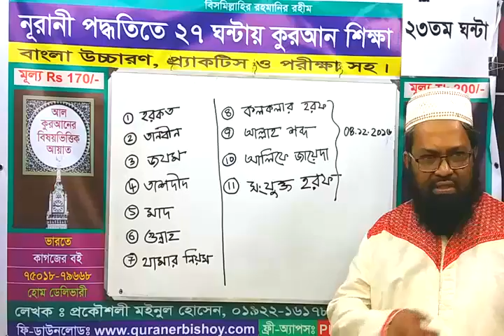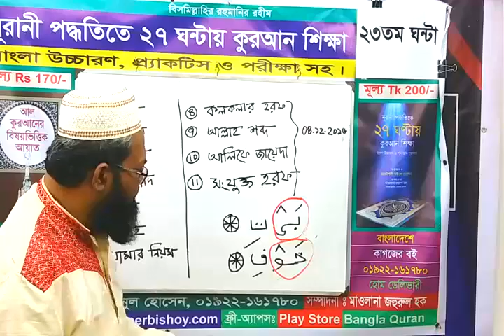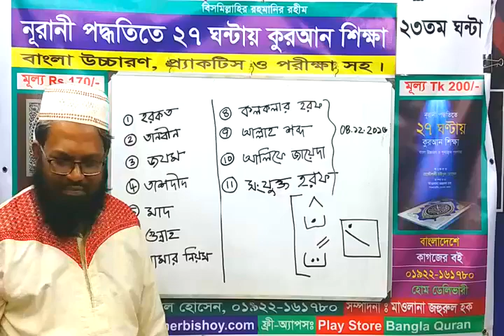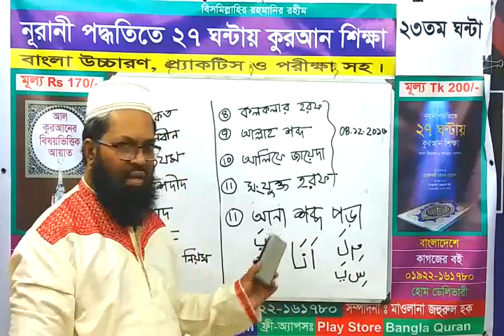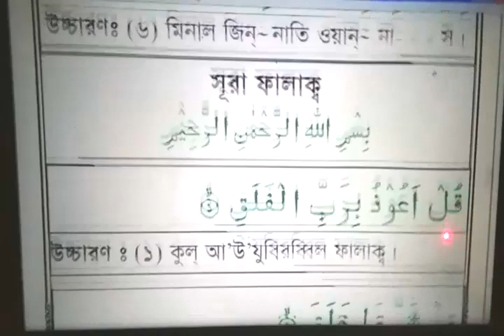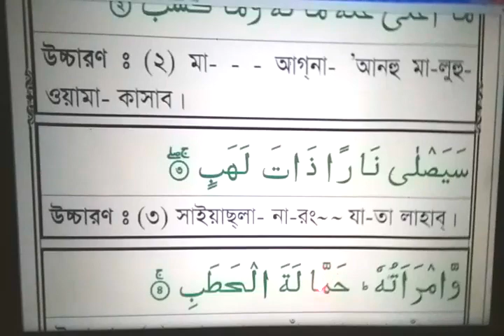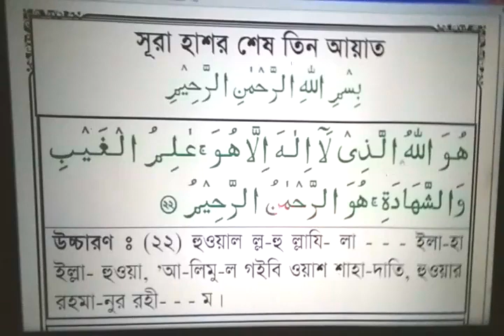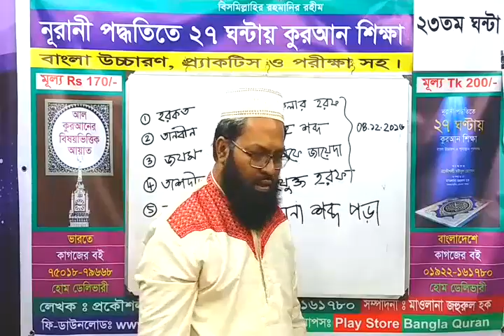Learn Quran in 27 Hour 23rd Class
নিজেই নিজের শিক্ষক হয়ে যান! খুব সহজেই নিজে নিজে আল-কুরআন পড়তে শিখুন কোন শিক্ষক ছাড়াই।

নূরানী পদ্ধতীতে ২৭ ঘন্টায় কুরআন শিক্ষা কোর্সে ২৭ টি ক্লাস হবে। আজকে ১৬তম ঘন্টার ক্লাসের ভিডিও আপলোড করা হল।